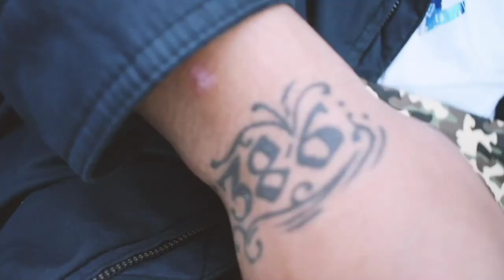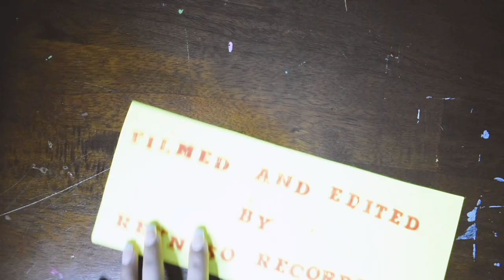BARRIOBOYY - TRUST ISSUES PROD. BY ATL ( OFFICIAL MUSIC VIDEO) SHOTBY🎥@REYNOSORECORDINGS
SHOTBY REYNOSORECORDINGS
PROD. BY ATL
AUDIO ENGINEER - CLASSICONTHETRACK